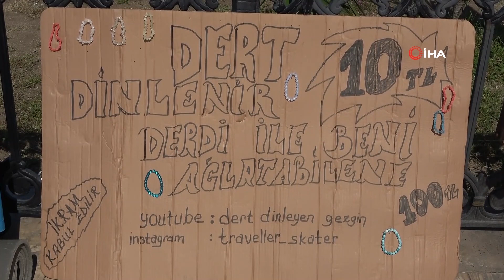Kendisini ağlatabilene 100 TL veriyor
Şehirleri gezerek insanların dertlerini 10 TL karşılığında dinleyen 23 yaşındaki Aytaç Şimşek, kendisini derdiyle ağlatabilene ise 100 TL veriyor.

İnsanların dertlerini 10 TL karşılığında dinleyerek geçimini sağlayan Aytaç Şimşek, Samsun'a geldi. Burada Atakum sahilinde elinde "Derdiyle beni ağlatabilene 100 TL" pankartıyla insanları dertlerini dinlemeye davet eden Şimşek, insanlar tarafından ilgiyle karşılandı. "Dert dinleyen gezgin adam" olarak bilinen Aytaç Şimşek'i Samsun'da ağlatan olmadı.